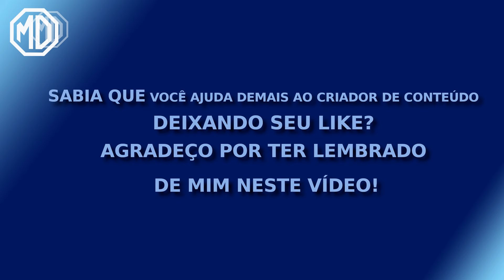POLIMENTO COM MICRO RETIFICA PERIGOS E VANTAGENS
POLIR COM MICRO RETÍFICA É SEGURO ?

POLIR COM MAQUINA AJUDA MUITO. MAS É SEGURO?
O POLIMENTO FINALIZA A PINTURA CUSTOM, MAS QUAL CAMINHO  ATÉ CHAGAR LÁ? DA ARTE FINAL AO POLIMENTO É NOSSO ASSUNTO.

DEPOIS DE RECEBER AS CORES DEFINITIVAS A MINIATURA COMEÇA A
RECEBER OS DETALHES DE ARTE QUE FORAM APAGADOS QUANDO TROQUEI
AS CORES ORIGINAIS DO MODELO.

O KIT DE EMBLEMAS É RECOLOCADO NA LATARIA DEVOLVENDO O GRAFISMO AO MODELO CUSTOMIZADO

DETALHES COMO ADESIVOS, FRISOS, DESTAQUES DE LUZ E SOMBRAS
SÃO REFEITOS E TODA A PARTE DE ARTE FINALIZADA. CARROCERIA PRONTA PARA SER ENVERNIZADA E FIXAR TODO ESSE TRABALHO QUE RECEBEU APÓS A PINTURA... INCLUSIVE... A PRÓPRIA PINTURA.

PREPARAR O VERNIZ CONFORME AS INSTRUÇÕES DO FABRICANTE É FUNDAMENTAL E DEPOIS MODIFICAR TUDO ISSO É NECESSÁRIO. O VERNIZ QUE USO AQUI É PU E O FABRICANTE INDICA QUE PARA CADA
5 VOLUMES DE VERNIZ SEJA ACRESCENTADO UM VOLUME DE CATALISADOR.

MEXA POR PELO MENOS 2 MINUTOS SE A QUANTIDADE FOR PEQUENA E AUMENTE O TEMPO PROPORCIONAL AO VOLUME DE VERNIZ QUE VAI USAR, MAIS VERNIZ, MAIS TEMPO MEXENDO. SE FOR USAR UM MINI MISTURADOR MEXA ATÉ FORMAR UMA ESPUMA DE BOLHAS NO VERNIZ

DEIXE O VERNIZ REPOUSAR ATÉ AS BOLHAS DESAPARECEREM OU 5 MINUTOS PARA QUE CATALISE PERFEITAMENTE.

A DILUIÇÃO JÁ NÃO VAI SEGUIR AS RECOMENDAÇÕES DO FABRICANTE.
E NÃO TENHO COMO DIZER A VOCÊ A PROPORÇÃO CORRETA PORQUE NÃO SEI QUAL MARCA DE VERNIZ VOCÊ ESTÁ USANDO E QUAL VISCOSIDADE POSSUI ESTE VERNIZ.QUAL BICO DE AERÓGRAFO USA,QUAL A VAZÃO DE AR DO SEU COMPRESSOR EM RELAÇÃO AO AERÓGRAFO. VAI DA SUA EXPERIÊNCIA COM A FERRAMENTA E COM OS EFEITOS DO VERNIZ DILUÍDO QUE ESTÁ ACOSTUMADO A USAR.

MEXA NOVAMENTE ATÉ FORMAR A ESPUMA E AGUARDE ELAS DESAPARECEREM. AÍ CARREGAR  A CUBA DO AERÓGRAFO E FAÇO A APLICAÇÃO DO VERNIZ NA PEÇA. GERALMENTE UMAS 3 A 4 DEMÃOS JÁ NOVAMENTE OBEDECENDO AS RECOMENDAÇÕES DO FABRICANTE DO TEMPO ENTRE AS DEMÃOS

UMA BOA APLICAÇÃO JÁ BASTA SE FICAR PERFEITO. MAS NÃO ME AGRADA O EFEITO DE UM VERNIZ PURO APLICADO. PREFIRO ALGO MAIS REAL, ESPELHADO. PARA ISSO PRECISA POLIR O VERNIZ.

24 HORAS DEPOIS INICIO O POLIMENTO DESTE VERNIZ.

COMEÇO LIXANDO O VERNIZ DE FORMA QUE ELE FIQUE UNIFORME NA COR. SEM RISCOS OU MANCHAS ATÉ DESAPARECER O BRILHO.
EVITO LIXAR RELEVOS COMO BORRACHÕES, MAÇANETAS, FRISOS...
FOCO APENAS NAS ÁREAS PLANAS COMO CAPOTA, MALA, CAPÔ

MAS EVITE LIXAR VINCOS E ARESTAS, ALTOS RELEVOS. COMO DISSE O VERNIZ BEM APLICADO JÁ PARECE POLIDO. É PERFEITO NAS LATERAIS MAS SE LIXAR CORRE O RISCO DE DESGASTAR VERNIZ E TINTA DEIXANDO O METAL AMOSTRA E SE NÃO FOR POSSÍVEL RETOCAR TINTA E VERNIZ PERDEU SEU TRABALHO. POLIMENTO NAS GRANDES ÁREAS PLANAS APENAS

APLICO A PASTA DE POLIR E RETIRO TODO EXCESSO DEIXANDO AQUELE ASPECTO ENGORDURADO IDEAL PARA POLIR COM MÁQUINA

A MÁQUINA ADIANTA MUITO O TRABALHO MAS É PRECISO TER INTIMIDADE COM ELA. EM CENTÉSIMOS DE SEGUNDO ELA PODE DETONAR TODO SEU TRABALHO DE PINTURA E CAVAR O METAL. POR ISSO TREINE MUITO ANTES DE POLIR SUA MINIATURA.

NA REALIDADE ELA APENAS AJUDA A POUPAR TEMPO NO POLIMENTO QUE CONTINUA A SER MANUAL. APENAS DIMINUI A QUANTIDADE DE VEZES QUE VOCÊ FARIA FRICÇÃO NA PEÇA MAS O ACABAMENTO SEMPRE É MANUAL

O QUE PRECISA SABER PARA TRABALHAR COM A MICRO RETÍFICA COMO POLITRIZ?

O MELHOR POLIMENTO É SEMPRE FEITO MANUALMENTE, MÁQUINA SÓ PARA AJUDAR.
REPARE QUE O BRILHO É IRREGULAR E PARA EQUALIZAR ISTO SÓ MANUALMENTE

VAMOS VER ISSO MAIS DE PERTO AQUI NA MALA. VOU PUXAR O BRILHO COM O FELTRO.
O FELTRO DEVE FLUTUAR SOBRE O VERNIZ, QUALQUER PRESSÃO ELE VAI QUEIMAR A SUPERFÍCIE E ABRIR UM BURACO NA PINTURA,O PESO DA MÃO É FUNDAMENTAL NESTE PROCESSO

É CANSATIVO? É DEMORADO? É LONGO E CHATO? É SIM, MAS POLIMENTO MANUAL NÃO TEM ERRO!

ESPERO QUE TENHA GOSTADO DO VÍDEO, QUE TENHA AJUDADO EM ALGO.
QUE SUA SEMANA SEJA REPLETA DAS GRAÇAS DE DEUS E SE ELE ASSIM QUISER E PERMITIR ATÉ A PRÓXIMA POSTAGEM! ATÉ LÁ!